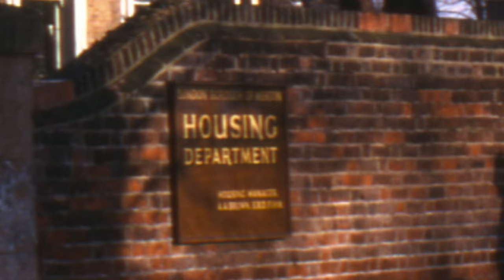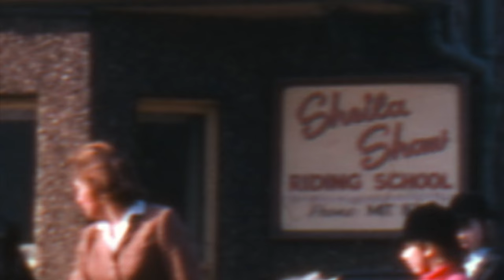Around Mitcham Cricket Green 1966 to 1975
Photos by Eric Montague taken between 1966 and 1975 of Mitcham Cricket Green and surrounding buildings, reproduced by kind permission of the Merton Historical Society.